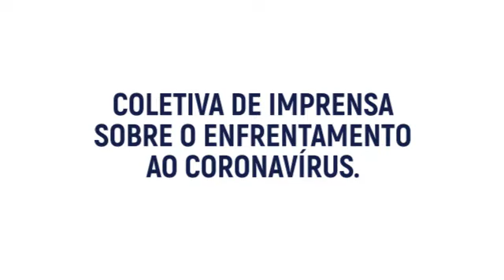Coletiva de Imprensa sobre o Enfrentamento ao Coronavírus (COVID-19) 17/03/2020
Coletiva de Imprensa sobre o Enfrentamento ao Coronavírus (COVID-19) Realizada no dia 17/03/2020 em Catanduva-SP